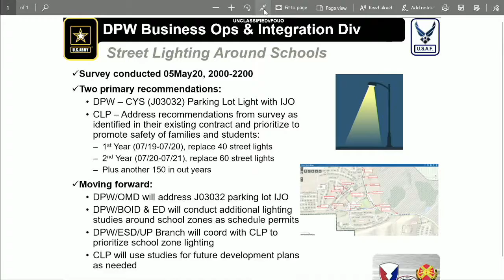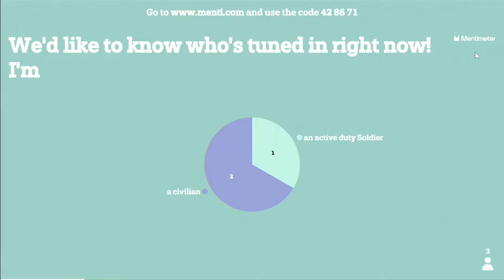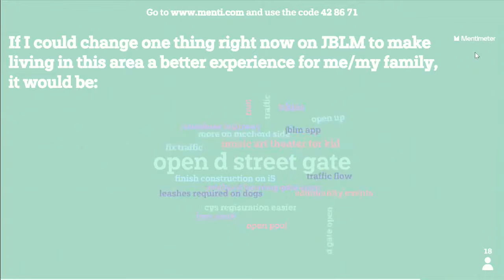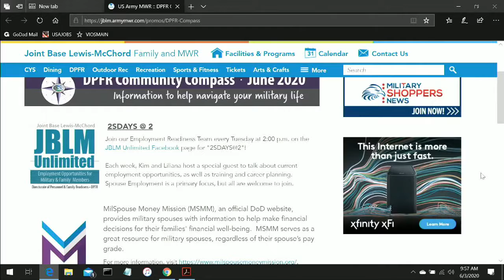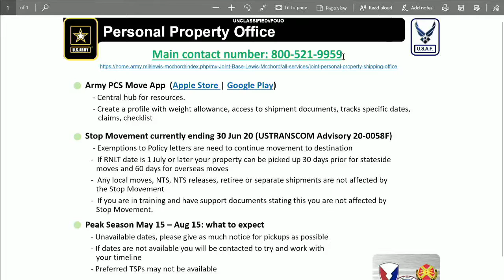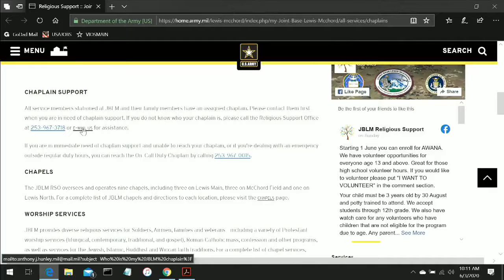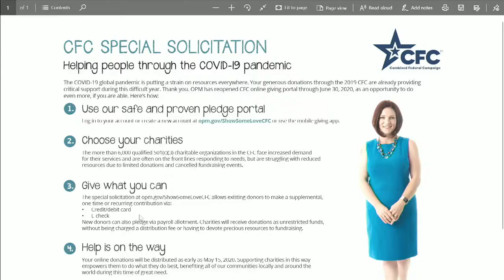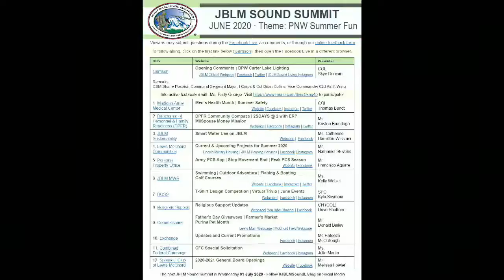June 2020: JBLM Sound Summit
The Joint Base Lewis McChord Sound Summit for June 2020 focused on Pacific Northwest Summer Fun.